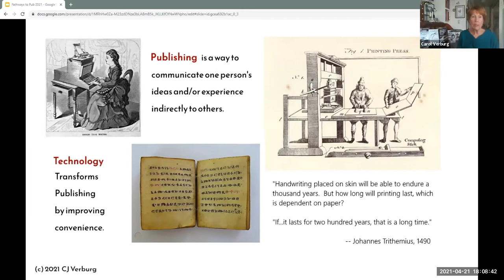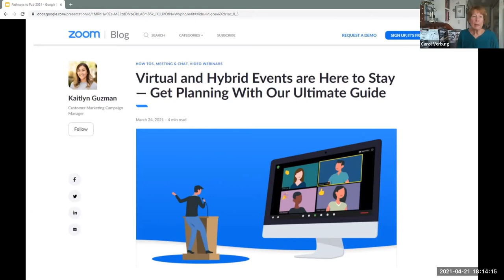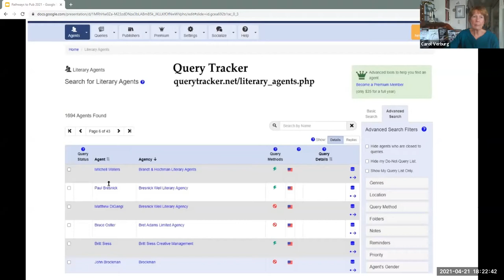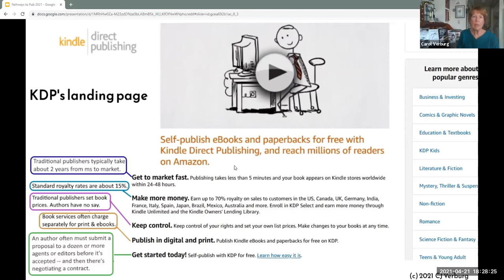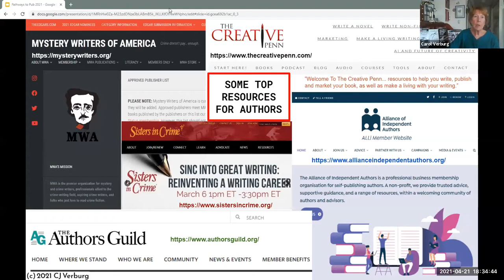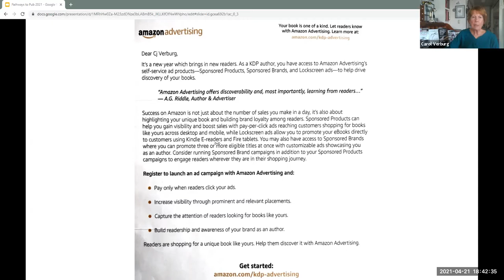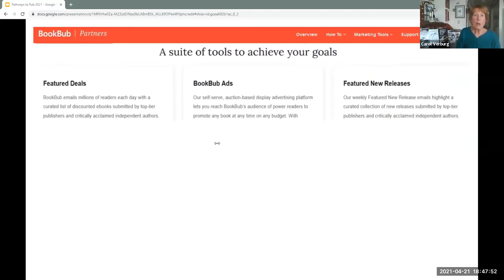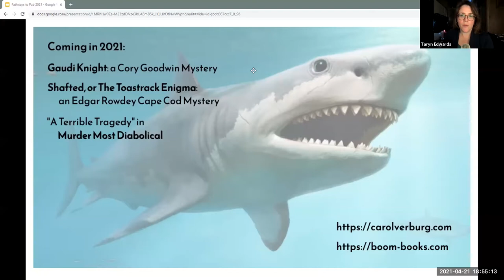Pathways to Publication, 2021 with CJ Verburg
This event was hosted in collaboration with the San Francisco Writers Conference.

Whether your dream is to produce a family memoir or a best-selling novel, 21st-century technology has transformed your options as an author. Join writer CJ Verburg, who launched our Indie Publishers Working Group in 2011, for a talk and slide show on where the publishing industry stands in late-pandemic 2021. We'll take a practical look at the pros and cons and mechanics of traditional vs indie vs hybrid publishing, with special attention to Amazon's increasing dominance in book creation, production, marketing, and distribution.

CJ (Carol) Verburg writes contemporary mysteries in the Golden Age tradition. Her Edgar Rowdey Cape Cod series (Croaked, Zapped, Shafted) began over lunch with her artist friend Edward Gorey, who also inspired her multimedia memoir Edward Gorey on Stage. Her Cory Goodwin mystery series follows the journalist daughter of NYC detective Archie Goodwin on adventures from New England (Silent Night Violent Night) to France (Another Number for the Road) to Barcelona (Gaudí Knight). CJ's short fiction appears in diverse anthologies and e-zines; she's a frequent speaker and panelist at conferences, libraries, and other forums.